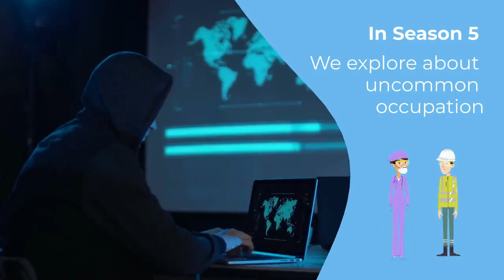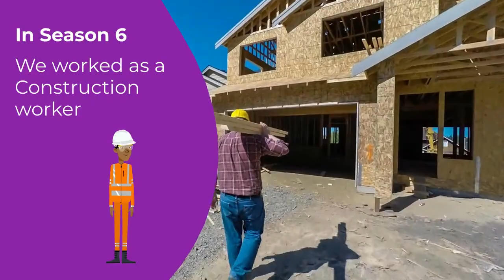STEM Hunt Recap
Season 1 - 6 with different journey working adventures